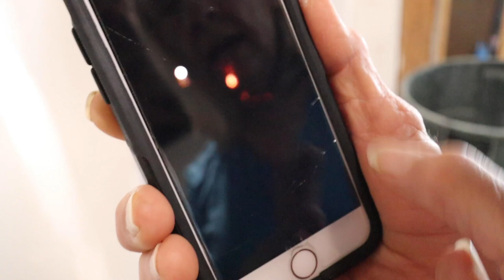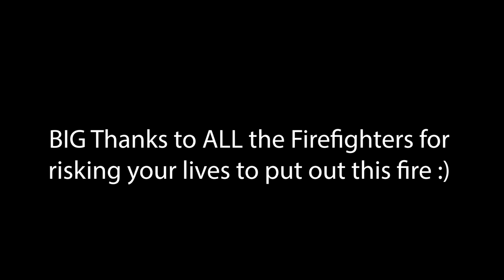Forest Fire Too Close to Home ~ Helicopter Rescue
Sudden forest fire next door causes unbelievable smoke and is way too close for comfort. Thankfully fire fighting helicopters come to the rescue and mother nature lends a BIG hand over night to help put this raging fire out.